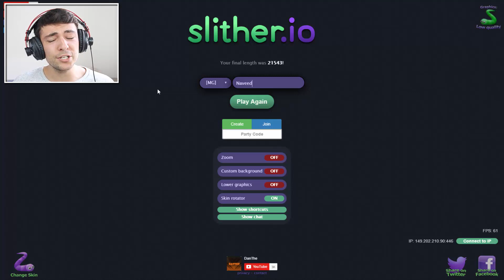SLITHER.IO REACHING NUMBER #1!! BIG Vs BIGGER!! Slither.io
In this video of Slither.io we play the MasterOV challenge of No Zoom! Its so fun, you guys seriously need to try it. You wont regret having tried it once you have done it and reached the top. Today I manage to reach a high score or world record for me! haha! I really enjoyed playing this game today and hopefully you can enjoy this gameplay and maybe move on from Agario.io to Slither.io to join me in these servers! If you find me, go in circles, and we can play together!